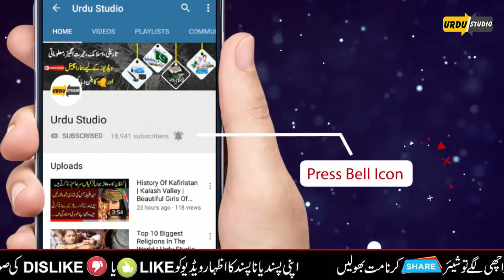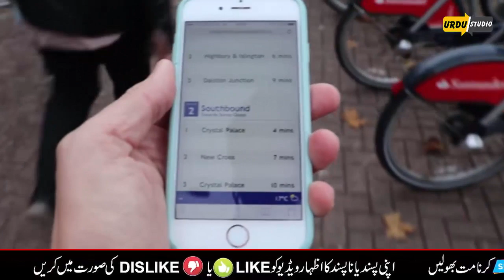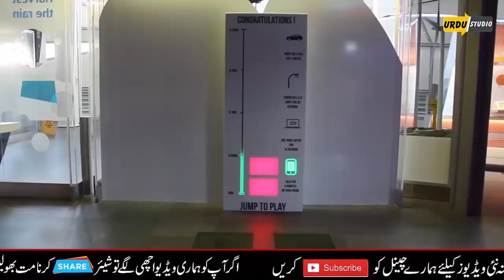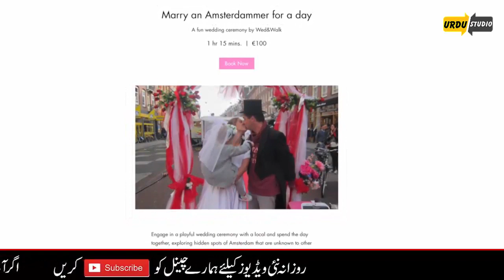Weight Loss Programs in Dubai And Other Radom Facts Around The World | Urdu Studio Random Facts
Assalamo Alykum Dosto! Hello Everyone, Today In This Video We Are Gonna Discuss Weight Loss Programs in Dubai And Other Radom Facts Around The World | Urdu Studio Random Facts  Watch This Video Till End For Complete Info.

Aur